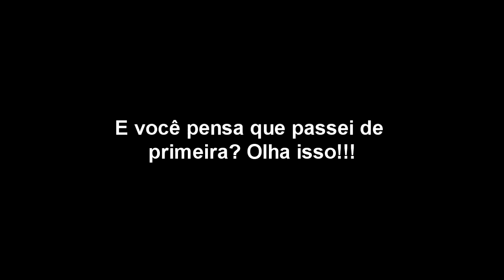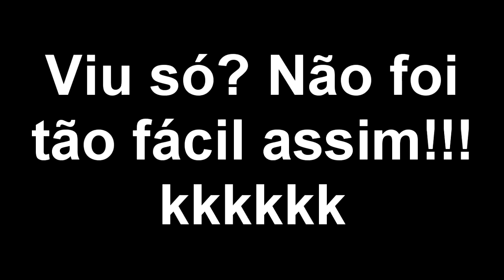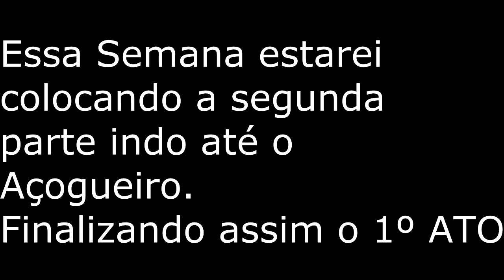Diablo3 parte1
Fala Galerinha tudo bem?.. Estou trazendo aqui o começo desse fantástico game recém lançado para consoles Diablo 3.
Essa primeira parte estou jogando até um pouco depois da morte do Rei Esqueleto na parte de achar o Tyrael.
Estarei trazendo mais vídeos de chefes e de como mata-los sem nenhuma dificuldade..

Se procura algum vídeo poste aqui que faremos o impossível para ajudar você.

Fiquem com Deus e uma Ótima Diversão!